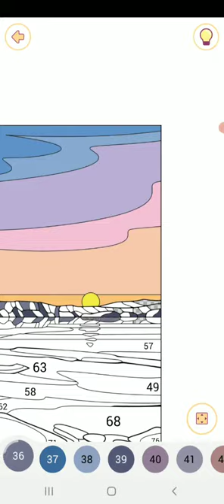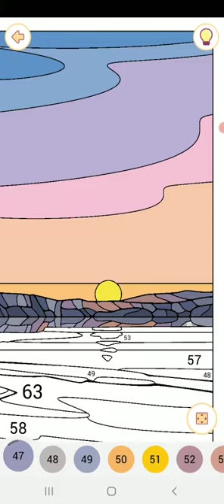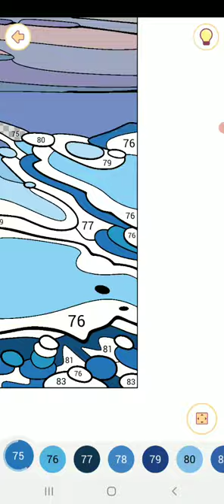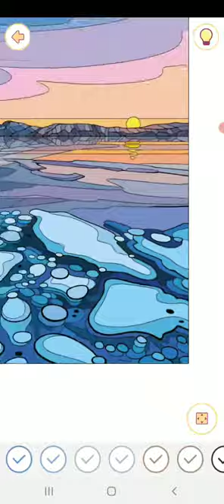Happy color gameplay # 820